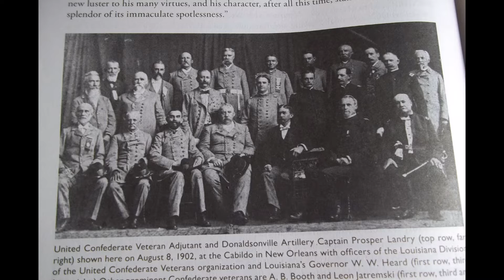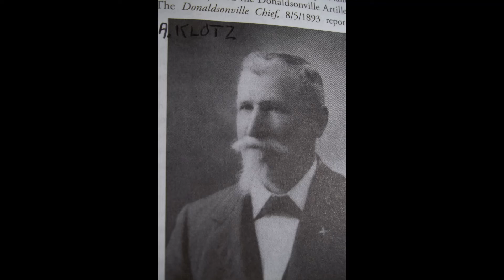UNDER THE GUN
donaldsonville Louisiana